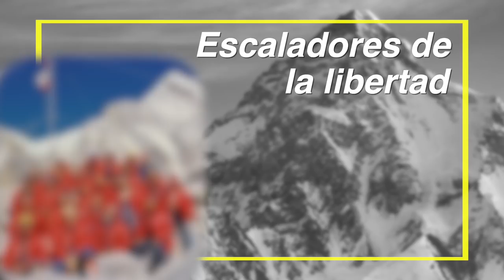🗻 Historia del ALPINISMO INVERNAL. De los Escaladores de la Libertad al K2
En enero de 2021 un grupo de 10 escaladores Nepalíes hicieron cumbre en el K2 en invierno. Detrás de esta modalidad de montañismo está la historia de una generación de alpinistas polacos que usaron las montañas para descubrir la libertad.

LIBROS RECOMENDADOS
Escaladores de la libertad
Los ochomiles en invierno
Conquistadores de lo inútil

00:00 Intro
01:06 El alpinismo invernal
03:03 Escaladores de la libertad
06:10 Las primeras cumbres
08:27 El K2 invernal